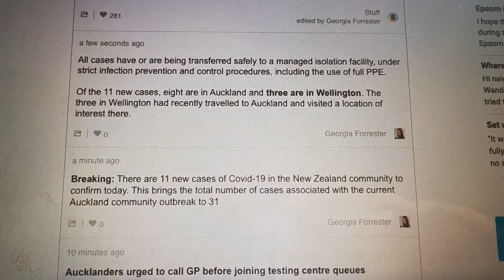Courtnay in Lockdown 2.0: Day 3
Shes a chunky one today team - made some cookies, and did some outrageous model poses. Enjoy x